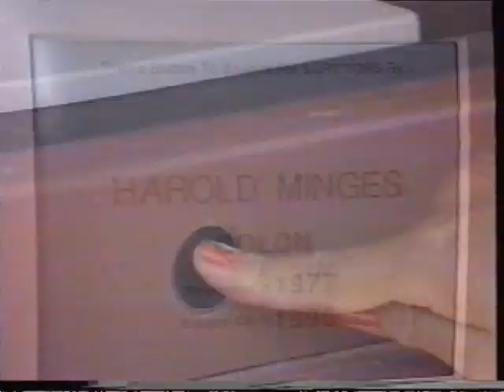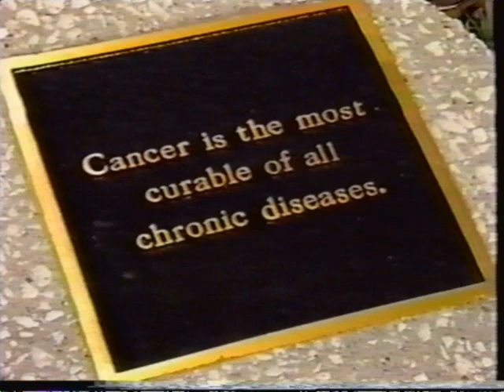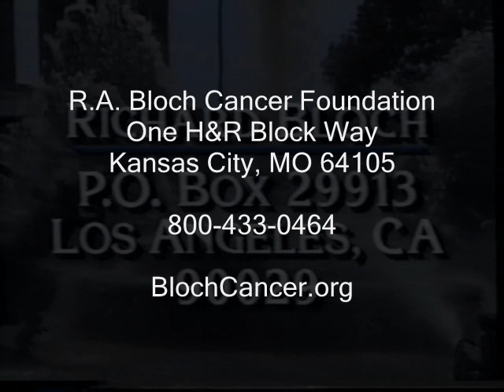Bloch Cancer Survivors Park - 1990 Home segment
Cathy Masamitsu's 1990 report for ABC's program 'Home' features Kansas City, Missouri and the Richard and Annette Bloch Cancer Survivors Park there.